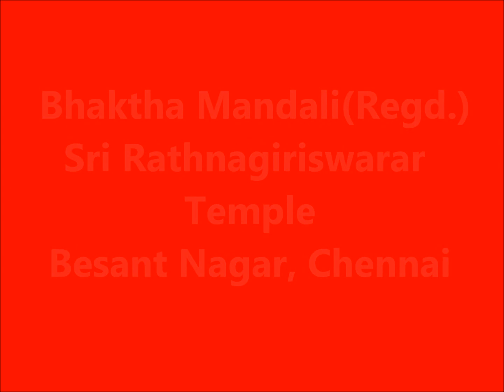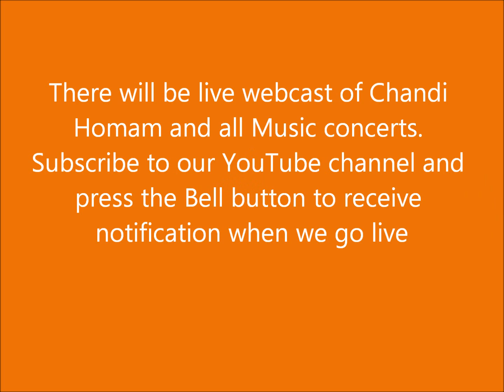Sharada Navarathri Mahothsavam 2018